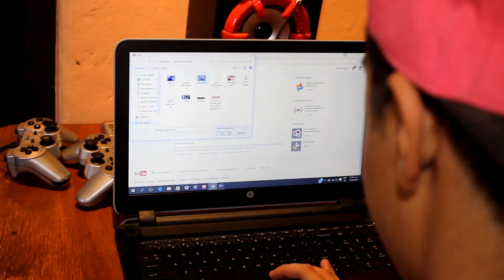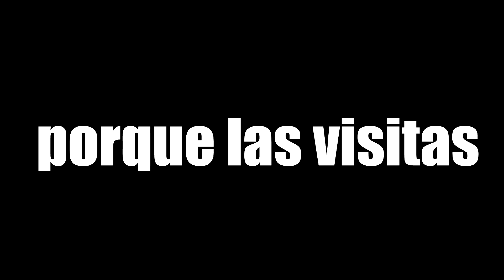CÓMO SER UN YOUTUBER